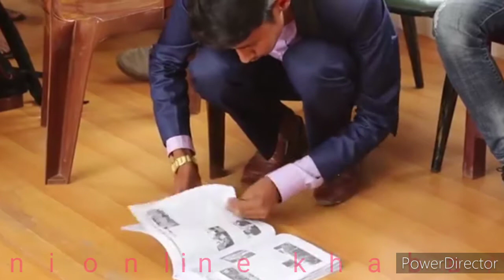हति उदाशीअर्न्तबार्तामै वँगर झाछु भनेपछि भयो बबाल